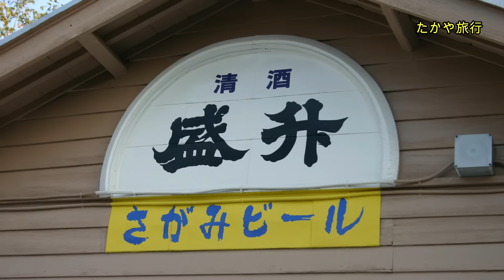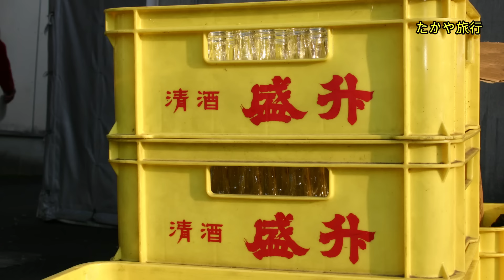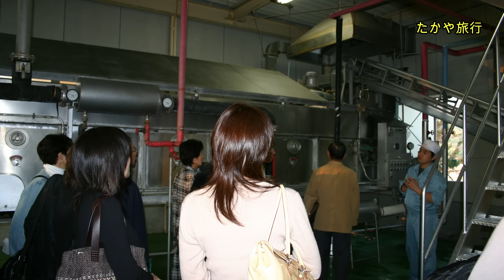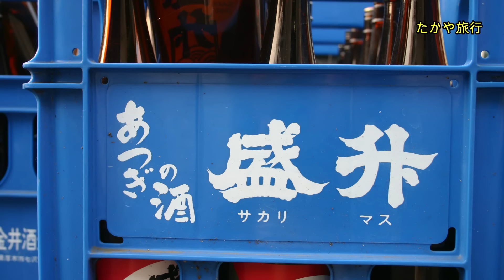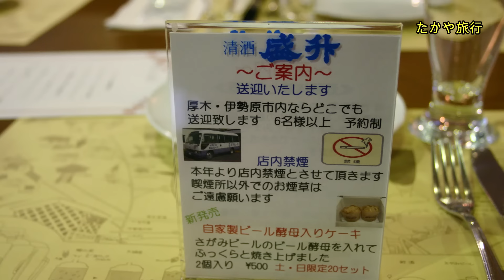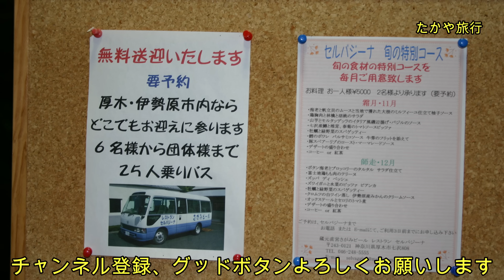【2005年蔵元見学】黄金井酒造 盛升 さがみビール レストランセルバジーナ あつぎの酒 神奈川県地酒「盛升さかります」CRAFT BEER「さがみビール」 本格焼酎、CRAFT GIN、純米本みりん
【2005年蔵元見学】黄金井酒造　盛升　さがみビール　レストランセルバジーナ　あつぎの酒　✨毎日、メンバー限定で 旅行の写真 や 動画、さらに 災害情報 をお届けしています。📷🚨